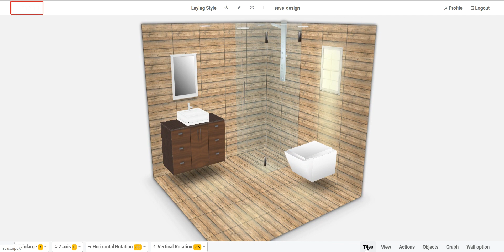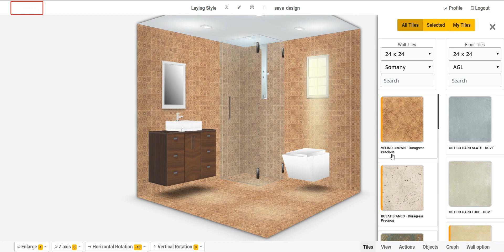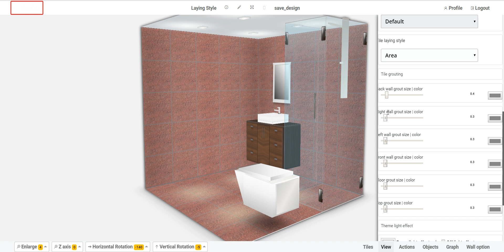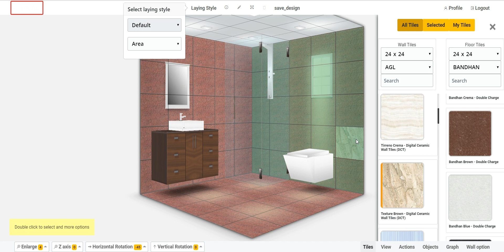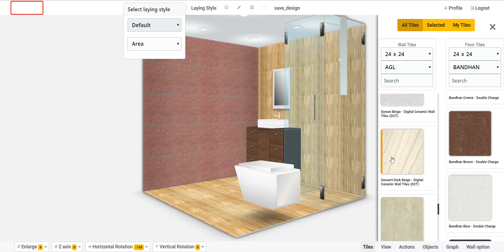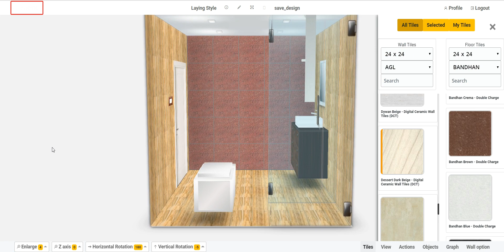3D ambiance new module first preview from WAF 3d tile visualizer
3D ambiance is more quicker way to show wall and floor tiles on predefined 3D environment. Our efforts is to make more realistic visualization in most simplest way to ceramic industry. With the time and change of trend makes us to innovate more to our customers. Hope you all enjoy our next update.

This new modules will carry out most render view wall tiles and floor tile visualization with 3D view. while dynamic laying of any size or finish of wall and floor tiles.